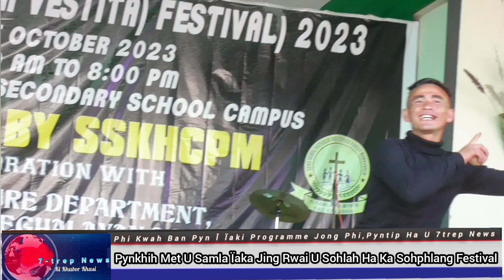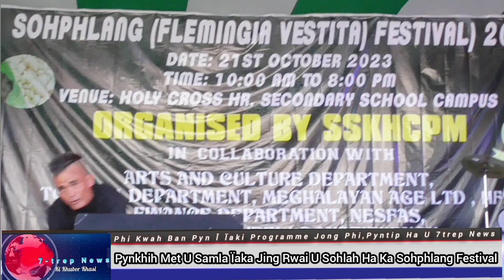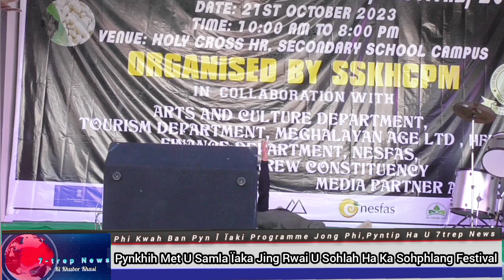Pynkhih Met U Samla Daka Jing Rwai U Sohlah | Haka Festival Sohphlang Ha Mawkynrew